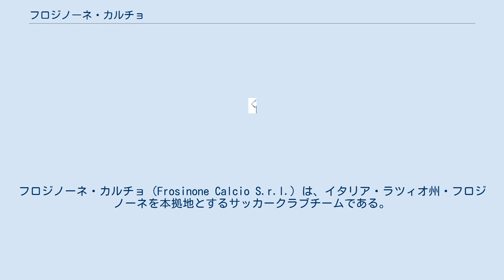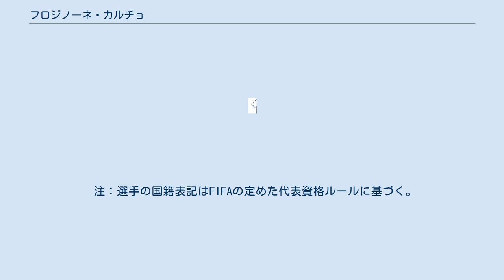フロジノーネ・カルチョ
フロジノーネ・カルチョ（Frosinone Calcio S.r.l.）は、イタリア・ラツィオ州・フロジノーネを本拠地とするサッカークラブチームである。
2019-20シーズンはセリエBに所属している。
 前身となるクラブは1906年に創設され、しばらく下位リーグへの所属が続いていた。
そして90年代初頭、クラブの財政問題を経て、1991年に現在のクラブが改めて創設されることになる。
しかしそれ以降も、主な所属リーグは、セリエC1、セリエC2、セリエDといった下位リーグが続いていた。
 転機が訪れたのは2003年、ダニエレ・アッリゴーニが監督に就任した時である。
当時所属していたセリエC2ジローネCで優勝を飾り、セリエC1へ昇格を果たし、さらにその2シーズン後、2005-06シーズンにプレイオフの末、クラブはついに史上初のセリエB昇格を果たした。
 初のセリエB所属となった2006-07シーズンは、カルチョポリ問題でこちらも史上初のセリエB所属となったユヴェントスFCと対戦するなど、クラブにとって非常に歴史的なシーズンとなった。
最終的に勝ち点50でASバーリと並んで11位、セリエB残留を果たしている。
 またセリエB昇格を機に、ホームスタジアムのスタディオ・マトゥーザが改修され、収容人数はおよそ倍増された。
 そして、2014-15シーズンば第41節で2位を確定。
クラブ史上初となるセリエA昇格を果たした。